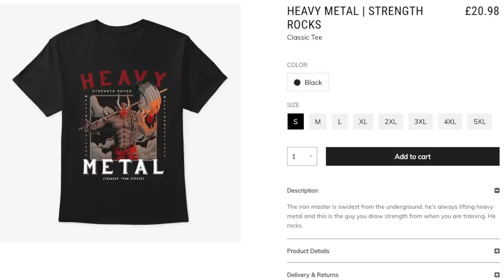GET DISCIPLINED - Most Inspirational Video | Ft. Zack George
Special thanks to Zack George & Be-Fitter

Filmed by Luke Mulligan & Jordan Mulligan

"I Want To Be The Best" - MOST INSPIRING VIDEO | Ft. Zack George